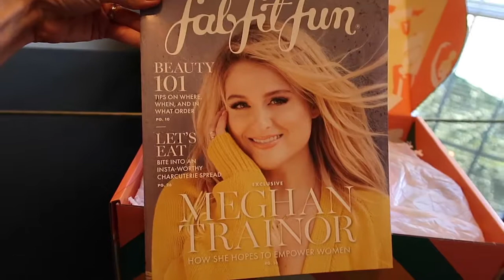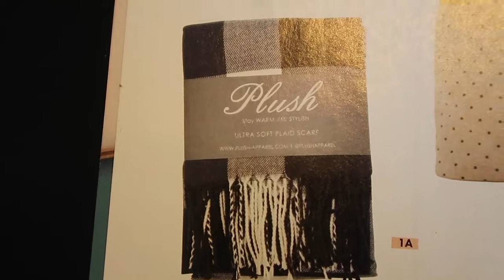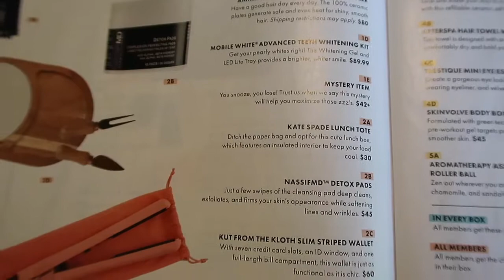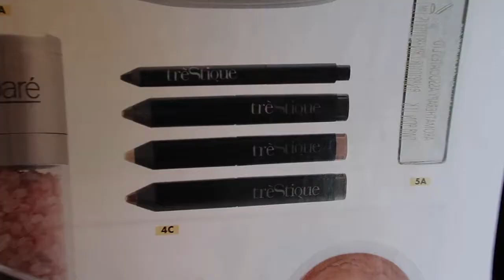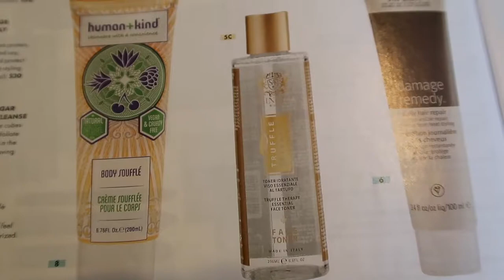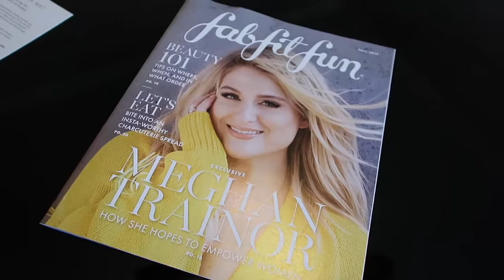FabFitFun Fall 2019 Unboxing | So many fun goodies!!!🍁☕️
Check out the fall FabFitFun box as I open it for the first time right here with ya!  In this video, I also walk you through all of the different selection options that you have when you are a "Select (annual) member."

I love FabFitFun! Their boxes are full of super fun finds in beauty, wellness, fashion, and fitness, hand-picked by the FabFitFun team, delivered once per season (every 3 months).

Danielle
📷 MY GEAR:
Action Camera Accessory Bundle Kit
Silicone Camera Case